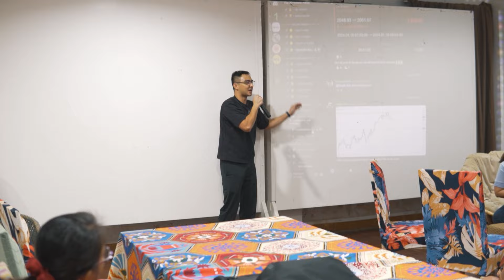Our Big Surprise For TMT Students | Discord Community